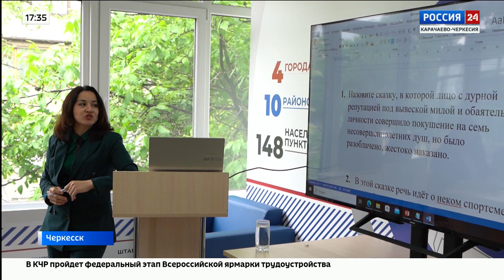"Вести Россия 24" Эфир от 14.06.2024